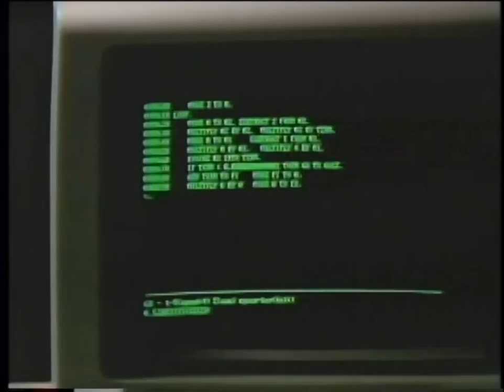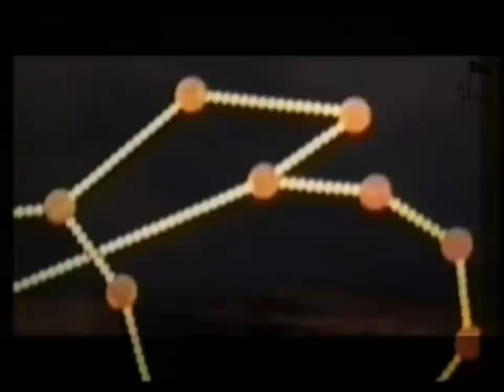Telecomix message of HOPE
Hello. This is Agent Cameron from Telecomix.
I have a message for you.
For quite some time, the internauts of Telecomix have worked their way through the vast networks.
For the most part, we have found many kind inhabitants. Humans. Robots. And other forms of life.
However, not everything that we see, pleases us.

We have seen surveillance machines, made in the west.
Then sold to the east.
We have seen dictators, killing people in the south.
While being supported by the governments of the north.
We have seen incredible acts of cruelty.
We have seen unprecedented bravery.

Sometimes we get very scared.
At times even angry.
But we always try to remain true to the principles of data love.
Your data is not only your data.  It is everyone's data.
Data wants to flow.

But data sometimes requires help.
Data requires you.
And data wants to grow.
This passion of ours inspires hope.
Hope in that one day, the internet will be free.

Encrypt your heart, and send it to your friends.
Mirror your thoughts, throughout the intertubes.
Teach what you know.  And help others, as you ,would ask for help.